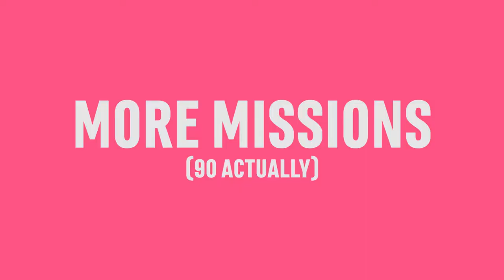Tokyo 42 Smaceshis Castles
Tokyo 42 is a hyper-stylish isometric open-world shooter. Framed for a murder you didn't commit, you'll delve into a world of assassins, deadly corporate intrigue and cats. Explore this beautifully hand-crafted micro Tokyo and discover its secrets.